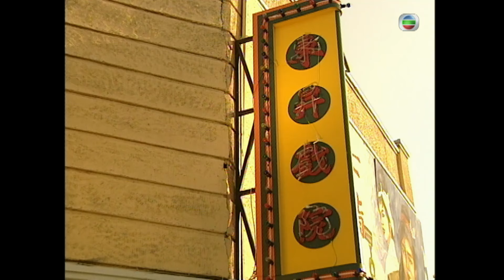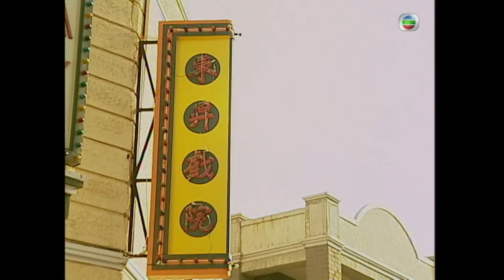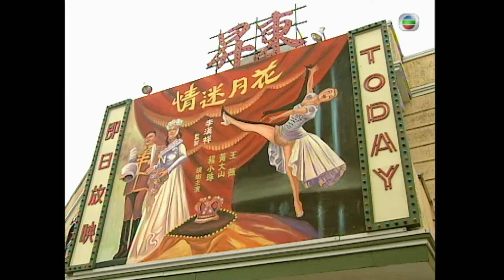TVB 靈異劇 | 全院滿座 08/20 | 韓馬利(梅)不忿吳啓華(然)處事順理 | 關詠荷 | 吳啟華 | 粵語中字 | 1999 | A Loving Spirit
A Loving Spirit《全院滿座》(主演:關詠荷、吳啟華、苑瓊丹、湯盈盈、韋家雄、鄭子誠):七十年代初香港，生活困難，剛失業的英（關詠荷）得好友淑（湯盈盈）介紹，入了東昇戲院任售票員。英工作勤奮盡責，深得太子爺然（吳啓華）賞識，欲加提攜。不料，英因常認為戲院內有鬼，令然大感不滿。後英與然輾轉發現女鬼仙（苑瓊丹），始揭發原來然後母梅（韓瑪利）和戲院的司理禮（駱應鈞）有姦情，且欲謀奪然的家產。然得英、仙的協助，將梅、禮正法。時然不經不覺間愛上了英，無奈英的心卻只有其青梅竹馬的男友國（鄭子誠）究竟然最終能否感動英？東昇戲院又會否繼續鬧鬼？